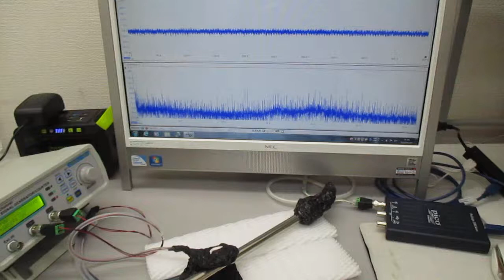超音波発振（スイープ発振・パルス発振）技術の基礎実験 ultrasonic-labo